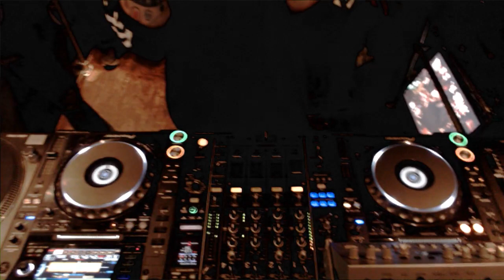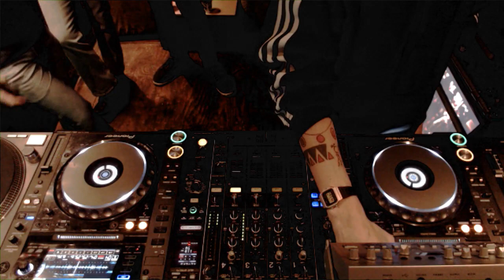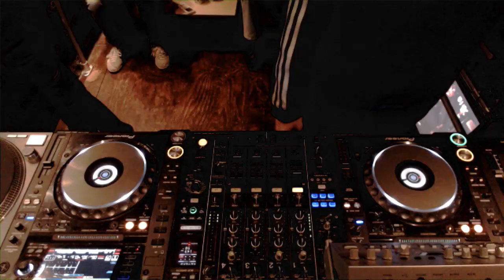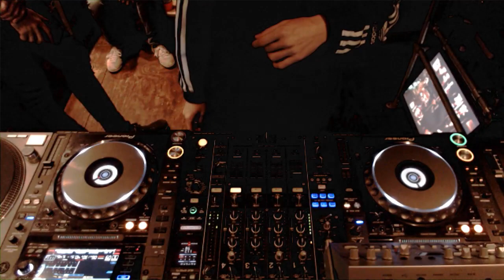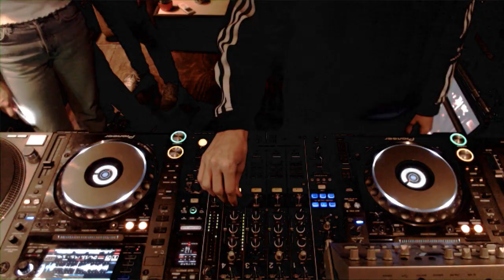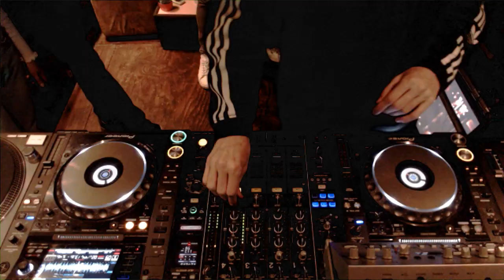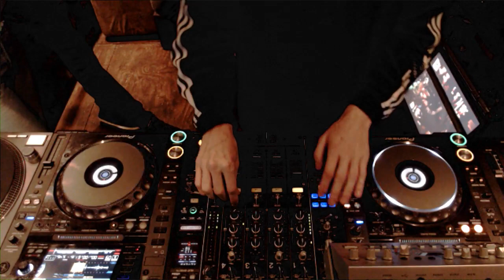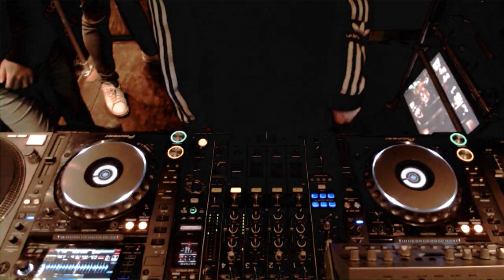B.O.T The Space Between w/ Ninze - 22.11.2019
Online Underground Radio station based in the heart of Central London.

We specialise in Electronic Music, and otherworldly sounds from around the globe.

Nothing but exclusive live showcases and guest mixes, and the occasional outside broadcast.